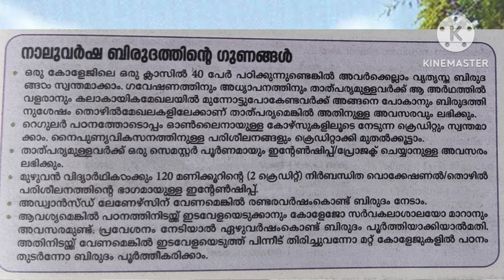CALICUT UNIVERSITY SEMESTER ADMISSION UPDATES